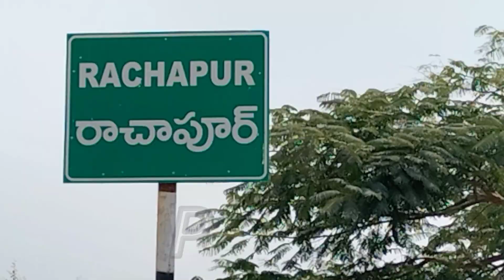Bheemana Jatara in Rachapur Part-2 in Nirmal Dist